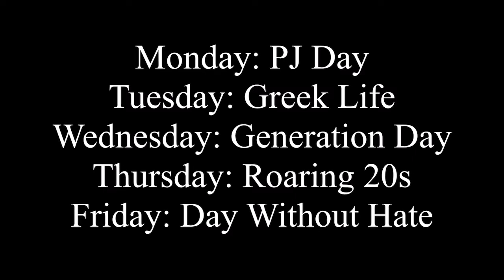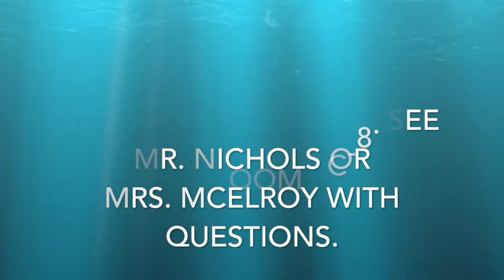Columbine RNN • Airdate: 4 . 27-28 . 2017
Good morning and welcome to the Rebel News Network, I’m ____ (& I’m ________) your host(s) for the day.

Please join me in the pledge of allegiance, ladies and gentleman, please remove your hats.
(beat)

Attention seniors - After Prom is still accepting senior baby pictures to be included in the senior mural for After Prom and the Senior Awards Night. If you don't want to be left out, be sure to remind your parents to send in your baby photos to the main office. Otherwise, your friends will try to find your picture...and you won't be there!

Tryouts for the Boys Basketball Summer Team will be Monday May 1 and Tuesday May 2 from 6:00-7:30.

We now send it over to Xander for our weather report, Xander to you.

The Air Force reserve would like to invite you to a free lunch this Thursday, April 27th in the Post Grad Center next to the Counseling office. While you are enjoying the provided lunch, they would like to share with you the opportunities in the US Air Force reserve.
Please RSVP in the Counseling office.

Too Much Light Makes The Baby Go Blind is a hilarious comedy act produced and performed by students here in the auditorium next wednesday at 7pm only!

*science field trip announcement*

That’s all for today folks

Thank you rebels, good morning to you.